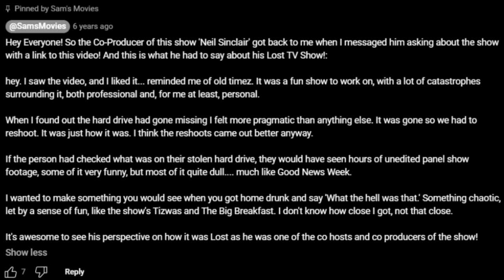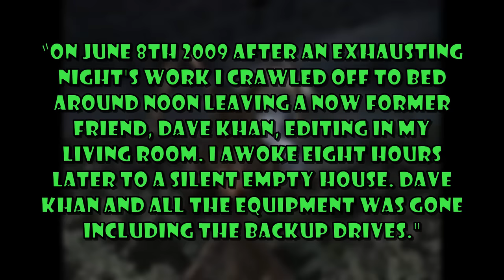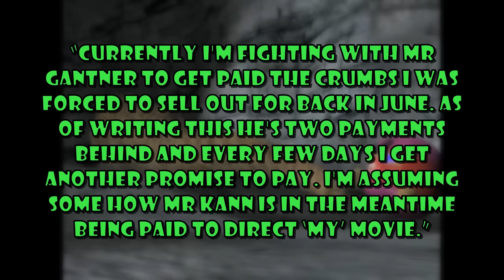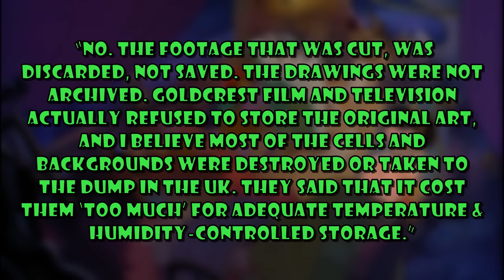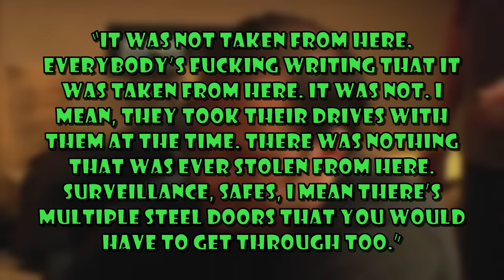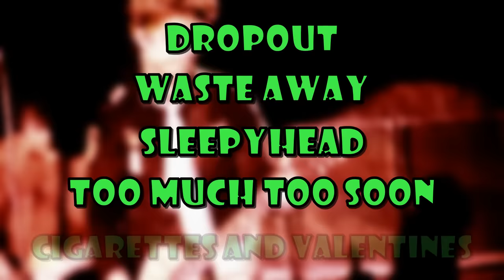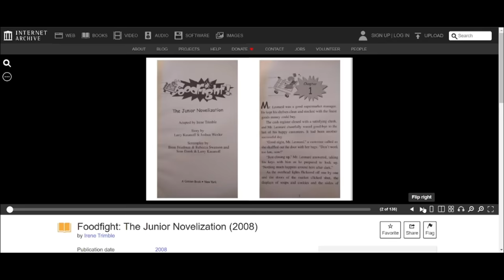7 Stolen Pieces Of Media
7 Stolen Pieces Of Media